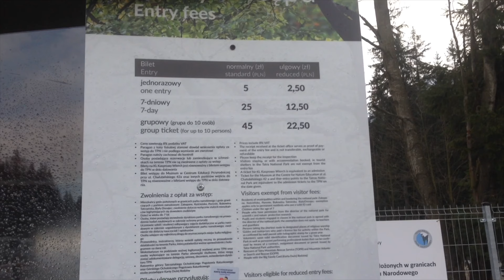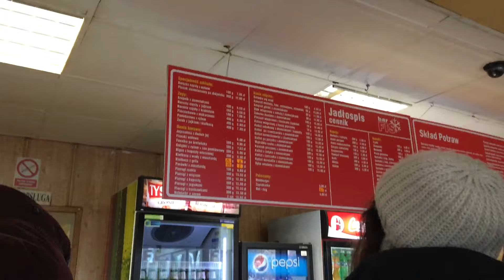Морское око, как добраться и всё что нужно знать)